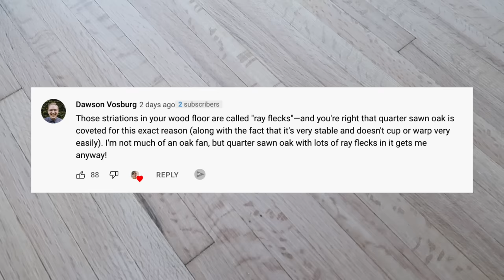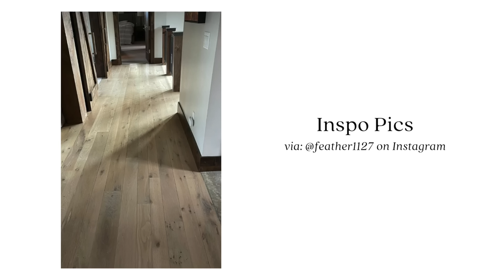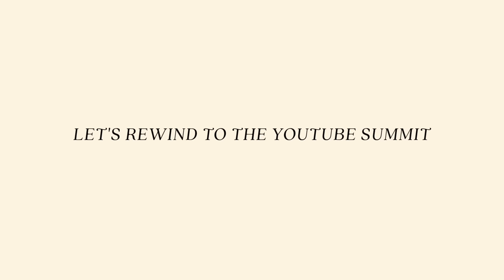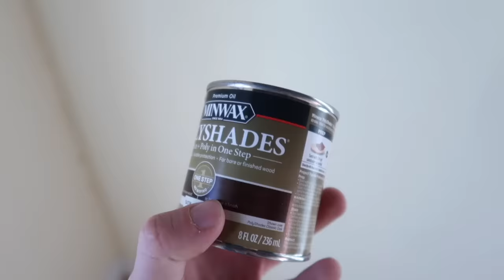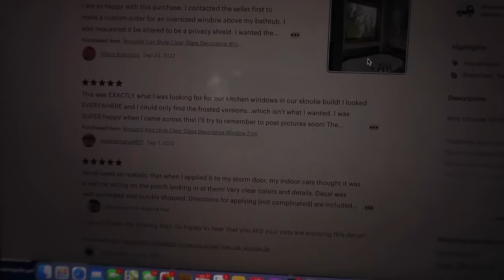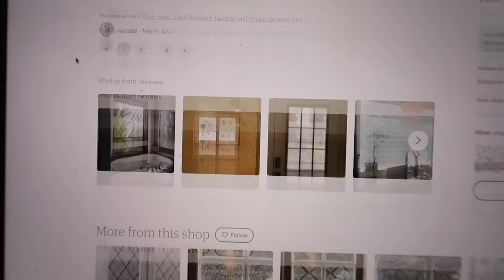Some sad news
Hello Lone Fox Fam, today I have some sad news to share about my landlord Roger. Many of you really loved seeing him in my "Landlord reacts to my apartment makeover" video and I wanted to share his passing with you as well. On a more positive note, the floors have been sanded down in the apartment and the window trim got the perfect coat of stain!